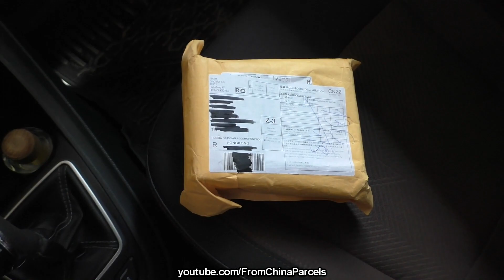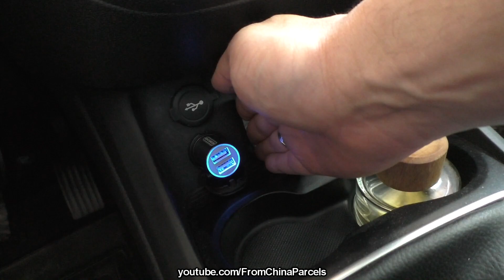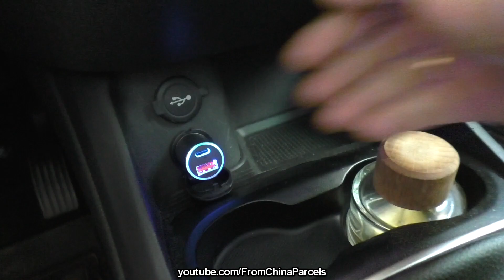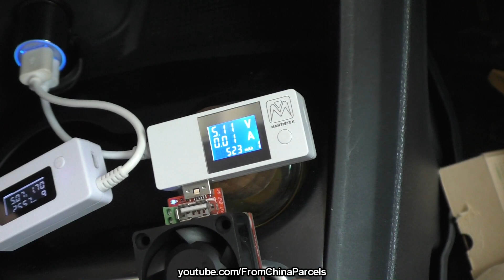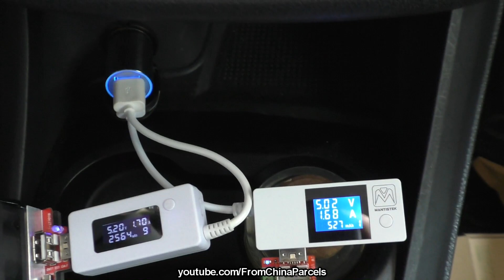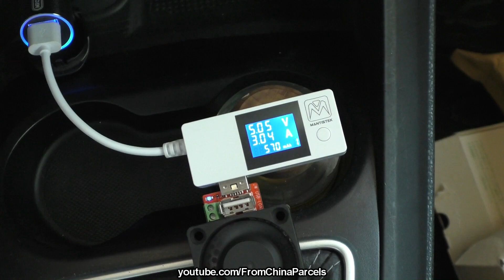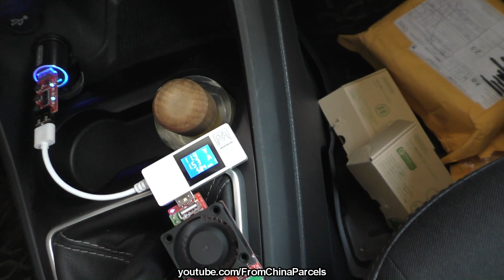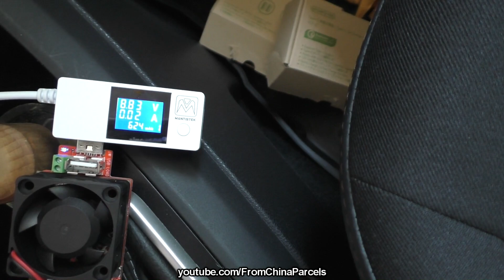⚡ МОЩНЫЕ ЗАРЯДНЫЕ УСТРОЙСТВА ДЛЯ АВТОМОБИЛЯ 👉 QUICK CHARGE 3.0 5XUSB ПОРТОВ, TYPE-C NTONPOWER